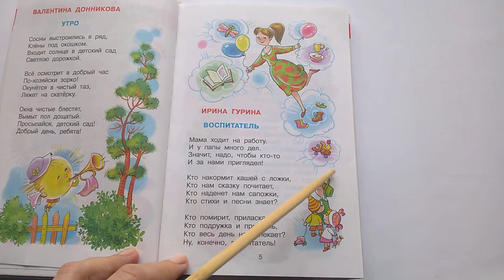200 Воспитатель И Гурина Хрестоматия для средней группыПочитай-ка, читаем детские книги.